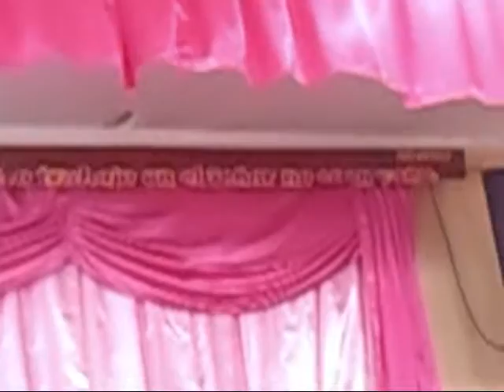MADRUGA CHURCH 2015 Pastor Joel farewell sermon